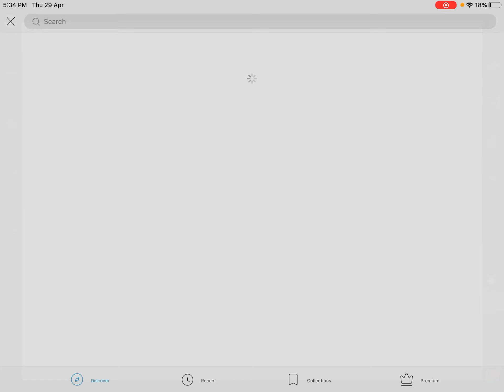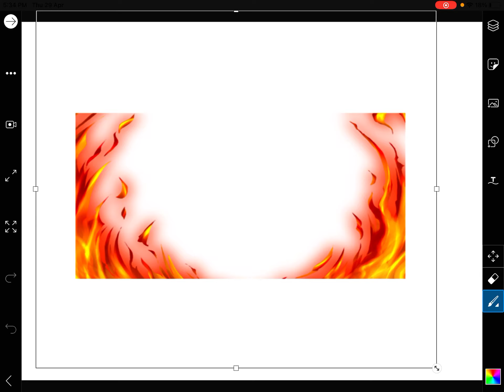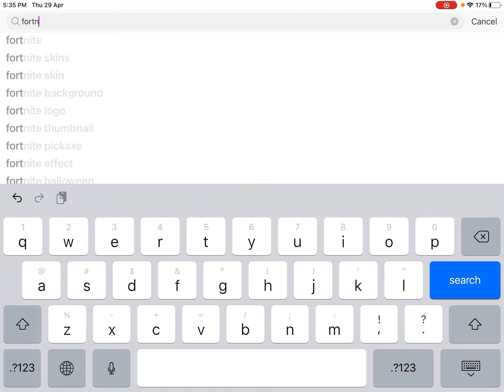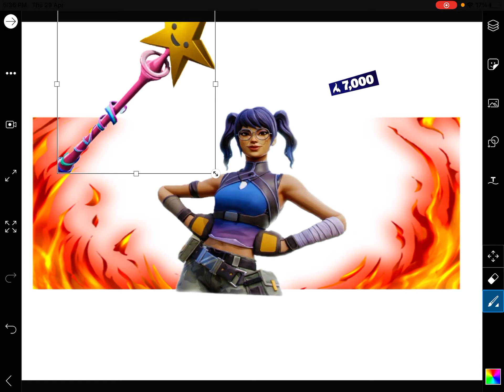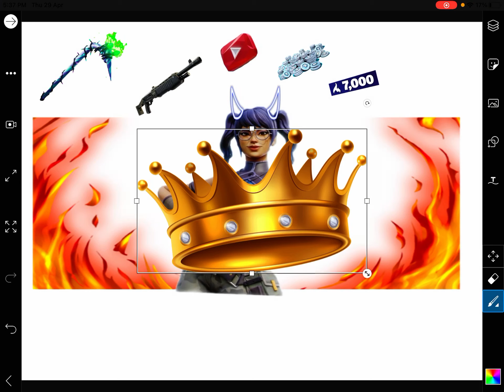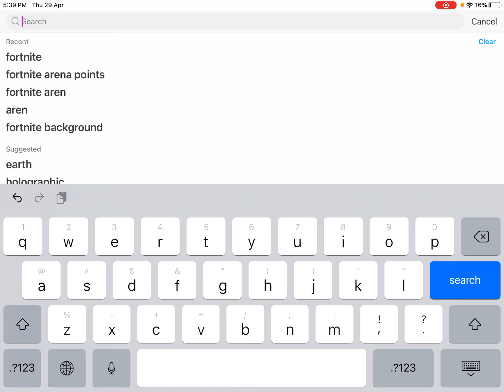Thanks for 16 subs 🥰